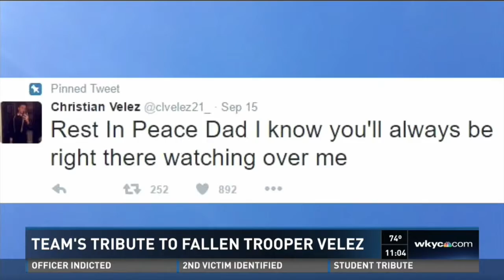The Good Stuff: Trooper Kenny Velez legacy lives on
The thing about tapping into The Good Stuff of a city on the rise like Cleveland, you begin to see life is filled with The Good Stuff even when we feel bombarded by the bad. TheGoodStuff stories like the ones linked below have changed my life and those stories of triumph are still to be told.

It's like a Good Stuff snowball gathering more momentum than I could ever have imagined.

I see it every day with the people I meet, the people I cover, the people who’ve overcome life’s greatest hardships to not only survive, but to thrive and inspire in spite of it.

It is a phenomenal cast of characters.

They follow it.
They live it.
They ARE the faces of the stories that resonate with viewers and listeners in their own lives long after the news is over.

To join the The Good Stuff Family visit thegoodstufffamily.com